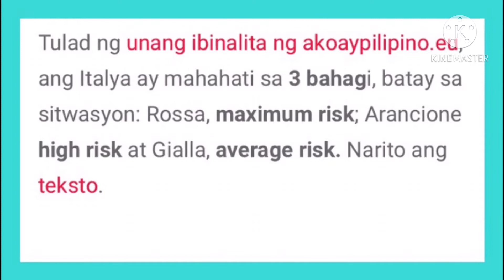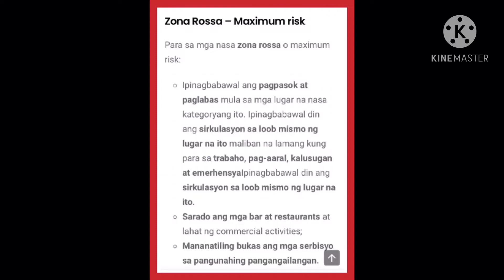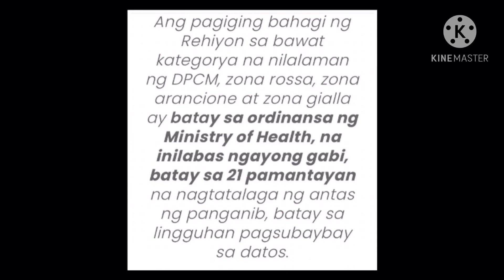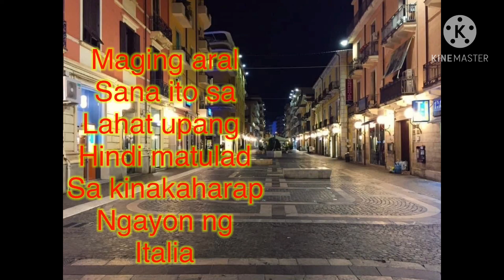SECOND WAVE |By: Bernadeth Vlog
Katulad ng nabanggit sa video ang italia ang ibinahagi sa tatlong rehiyon na kung kaya't muling ipinapatupad magmula November 6,2020 hanggang December 3,2020 ang nasabing lockdown sa buong bansa.Hindi ito inaasahan ng nakakarami na mangyayaring muli ito, subalit sa kadahilanang ang iba sa kanila ay naging kampante sa pagbaba ng kaso kung kaya ginawa nilang muli ang kanilang mga nakasanayan noong wala pang covid lalo na nung sumapit ang tag-init o "summer" sa bansa, binuksan nila ang lahat ng board kung kaya naman nakakalabas pasok na ang mga tao sa bansa. At sa hindi inaasahan sumapit ang buwan ng Agosto ay pa unti unting muli tumataas ang kaso hanggang sa nalampasan pa ang mga naunang kaso noong unang nag lockdown sa bansa. Kaya mahirap man para sa nakararami ang desisyong ito dahil marami ang maapektuhan na mga establishments ngunit kung ito ang solusyon upang mapigilan ang lalong paglaki ng kaso ay marapat lang na makipag kooperasyon ang bawat isa.Dahil walang kasiguraduhan kung kailan mawawala ang naturang virus dahil maging hanggang ngayon ay wala pang gamot sa virus na ito.
Nawa maging aral sa lahat ang pangyayaring ito, maging ma ingat ang bawat isa, sapagkat hindi natin alam kung kailan matatapos ang sakunang ito.Buong mundo nararanasan na ito hindi lang ang bansang italia kung kaya't sumunod sa kautusan.
At kung ikaw ay bago pa lamang saaking channel, hwag kalimutan i like at i subcribe at i click ang button bell upang maging updated ka sa mga susunod pang mangyayari.